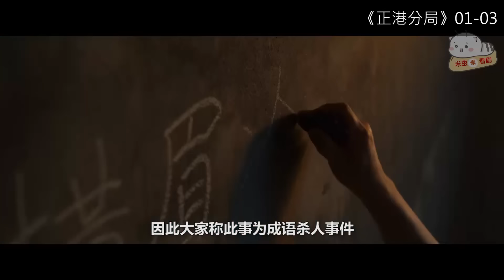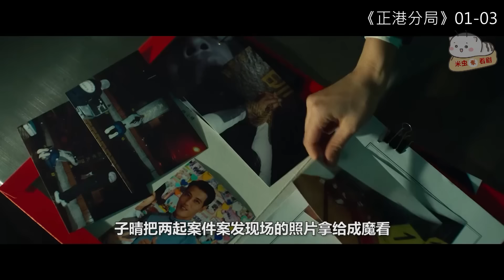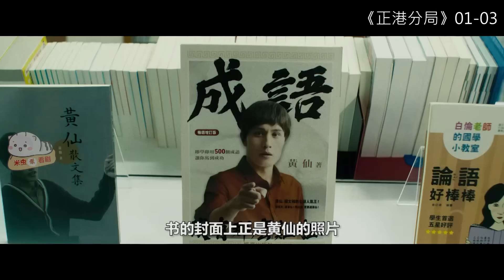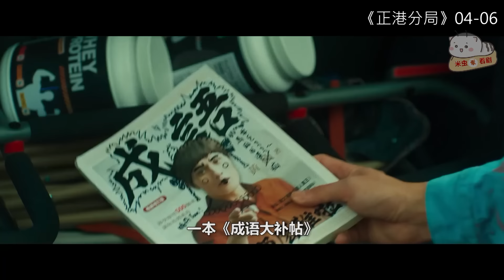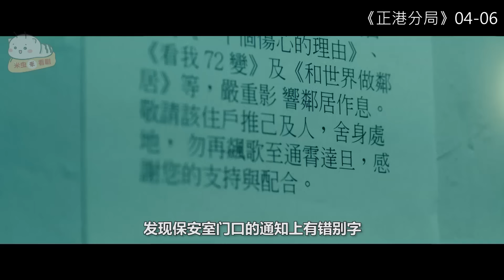【米虫】2024最新悬疑台剧，尸体被诡异摆放在孔子像前，只因生前写错成语！一口气看完《正港分局》大合集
片名：正港分局
主演: 许光汉 / 王净 / 马念先 / 陈彦佐 / 黄路梓茵